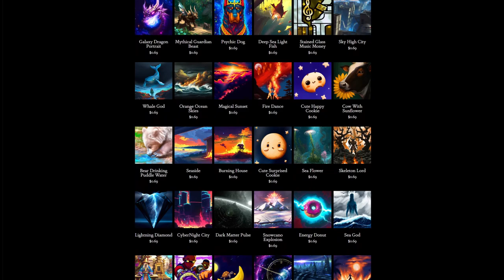Day 341: Dazed and Confused (song only)